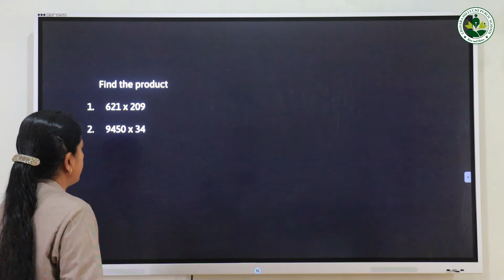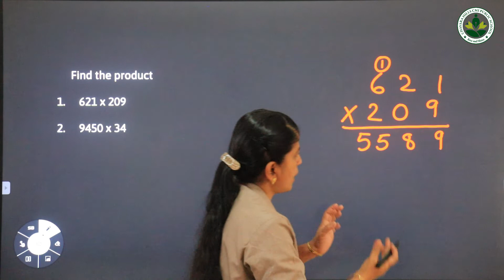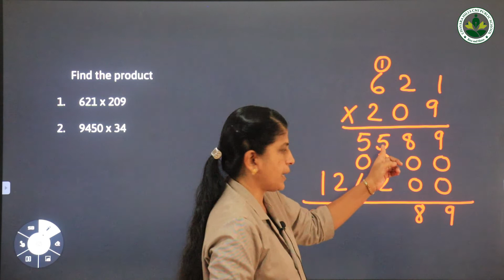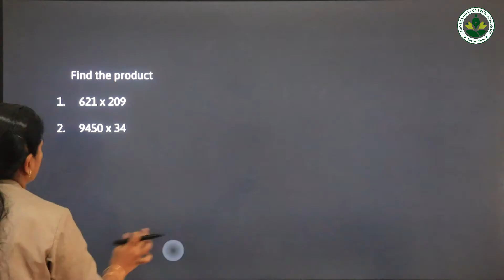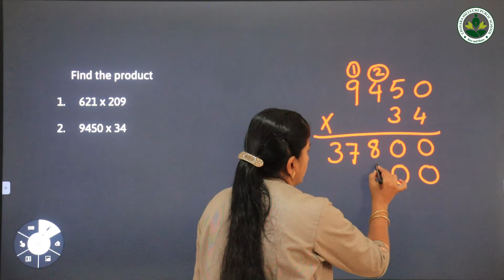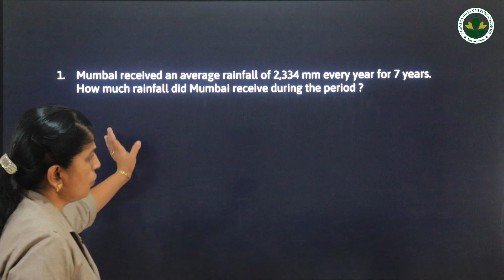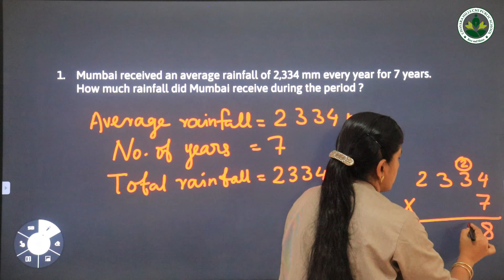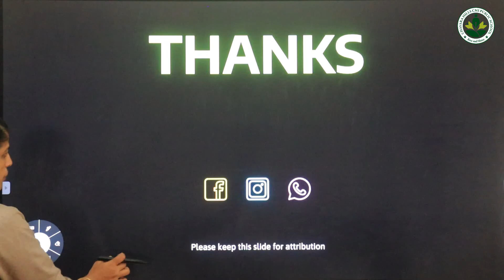4 MATHS 4